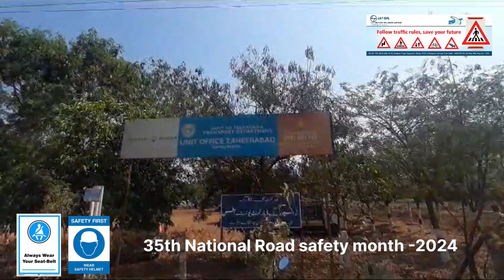35Th National Road safety month -2024 in zaheerabad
On the occasion of 35th National Road Safety Month awareness program organised by LNT Route staff Co-Ordinating with MVI,  Motor Vehicle Inspector Jai Prakash Reddy, L&T Patrol staff and RTC DM Suryanarayana, Santhosh has explained the traffic rules by distributing road safety fliers to two wheelers, auto, bus and lorry drivers for road safety awareness about wearing helmet, seat belt, don't drunken drive and rash driving, over speeding of vehicle and wrong route driving.

*రోడ్డు భద్రత అందరు పాటించాలి: జహీరాబాద్ ఎమ్ వి ఐ జై ప్రకాష్ రెడ్డి.*

సంగారెడ్డి జిల్లాలో శాసనసభ నియోజకవర్గ కేంద్రమైన జహీరాబాద్ పట్టణం పస్తపూర్ ఎక్స్ రోడ్డు 65 వ నంబరు జాతీయ రహదారి పక్కన ఆర్ టిఓ ఆఫీస్ వద్ద మంగళవారం ఉదయం 35వ జాతీయ రోడ్డు భద్రత మసోత్సవా భాగంగా వాహనదారులకు రోడ్డు భద్రత అవగాహన కార్యక్రమాన్ని నిర్వహించారు. రోడ్డు వాహన దారులకు రోడ్డు భద్రత అవగాహనను వెకిల్ ఇన్స్పెక్టర్ జై ప్రకాష్ రెడ్డి, ఎల్ అండ్ టి పెట్రోలింగ్ మరియు ఆర్టీసీ డీఏమ్ సూర్యనారాయణ, సంతోష్.. ద్విచక్ర వాహన దారులకు, ఆటో, బస్సు, లారి డ్రైవర్ కు రోడ్డు భద్రత కరపత్రాలను పంచుతూ ట్రాఫిక్ నిబంధనలు వివరించారు. ఈ కార్యక్రమంలో జహీరాబాద్ ఆర్టీసీ సిబ్బంది, ఎల్ అండ్ టి సిబ్బంది, డ్రైవర్లు పాల్గొన్నారు.